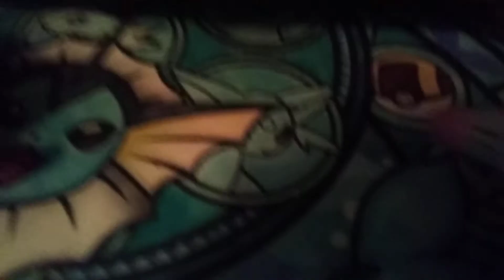Introducing the crazy mowmow Family (Popplio and litten adventures)